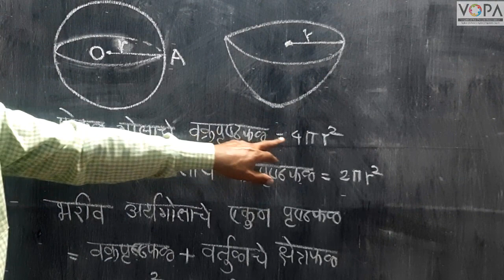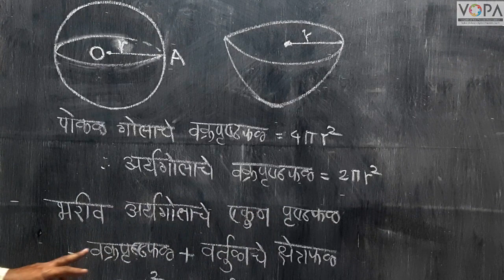९ वी | गणित | भाग २ | घनफळ व पृष्ठफळ | V7 | V-School